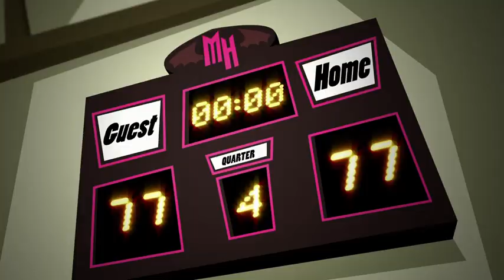Mojstrica krinke | Monster High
Glasnost 4, Samo duhca ti lahko pokažemKo se Elissabat pod krinko redne dijakinje pretihotapi na Monster High, da bi se pripravila na filmsko vlogo, njena skrivnost ne ostane dolgo varna. Kdo je spustil netopirja iz krste?